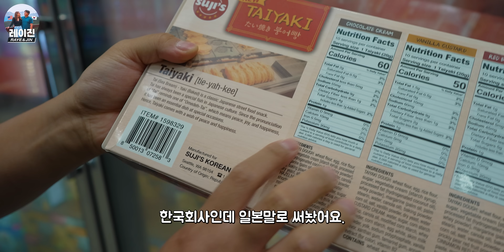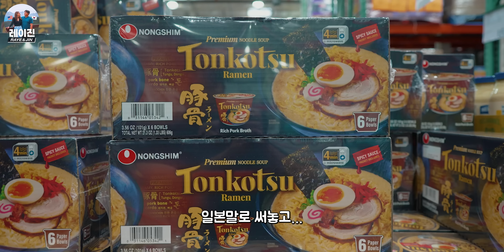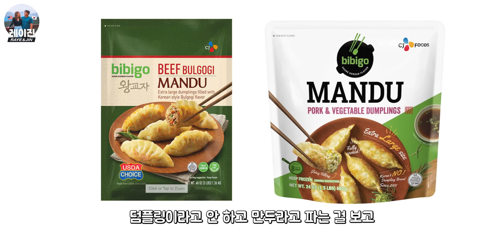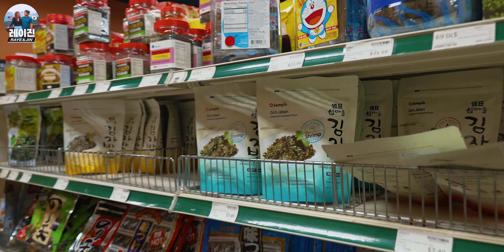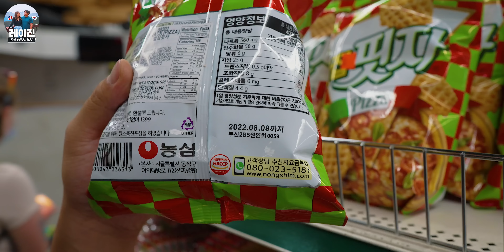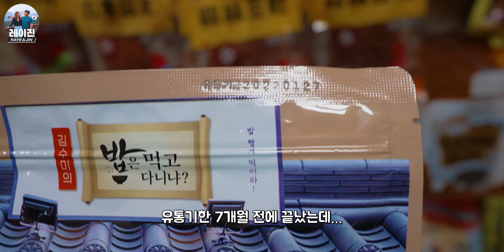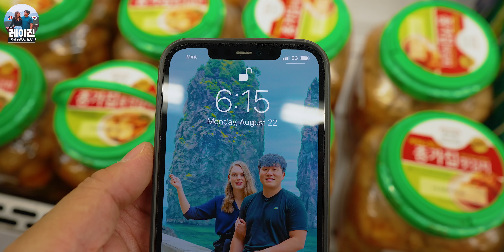우리가 미국에서 한국음식 사먹는걸 포기한 이유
[CC]버튼을 누르면 영어자막이 함께 나와요!
➜ 구독! 과 좋아요 버튼은 사랑입니다!!!

Raye & Jin
2700 Louisiana Ave S